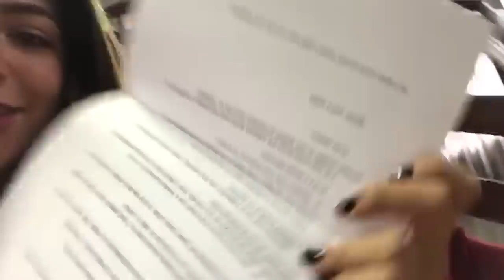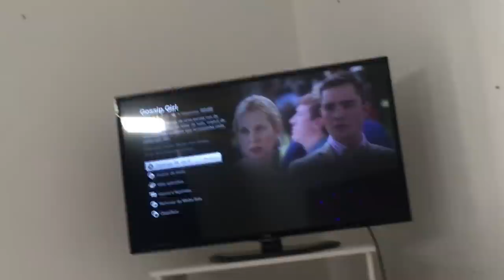VLOG: ÚLTIMO DIA de AULA e PRIMEIRO DIA D | Ana Laura Lopes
Ei, você aí! Não sai do vídeo antes de ler a descrição e me seguir nas...

Tá querendo ver o quanto sou boba: (snap) analauralf

EDITOR DAS THUMBS DO CANAL: @anderson_lostt